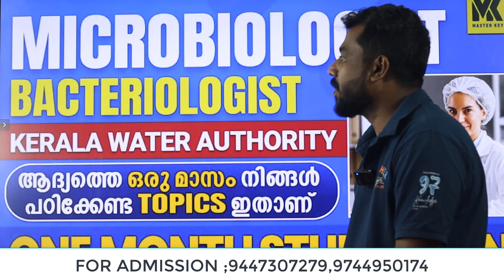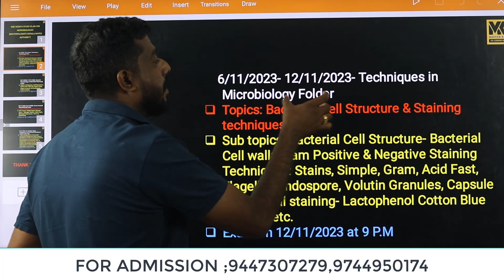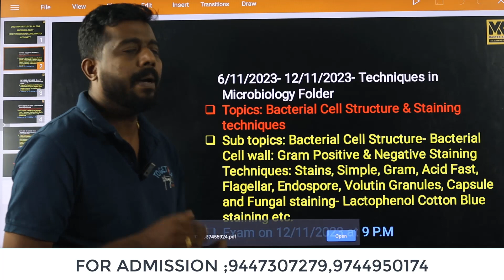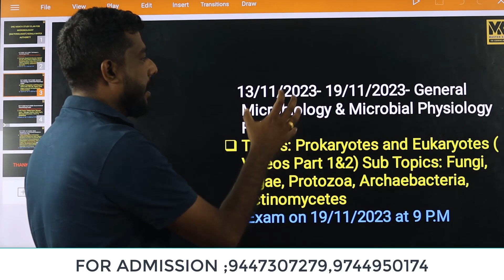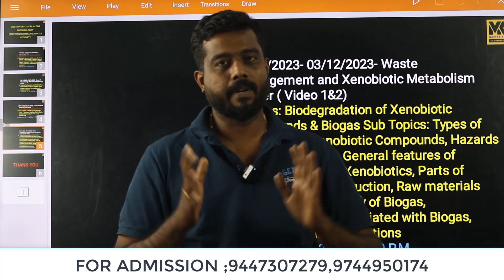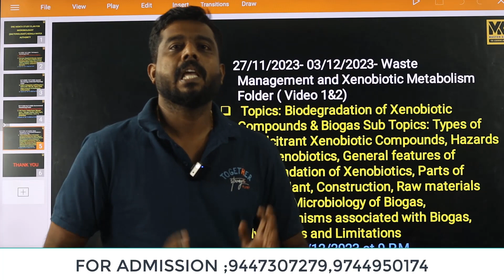MICROBIOLOGIST(BACTERIOLOGIST)||KERALA WATER AUTHORITY||KERALA PSC